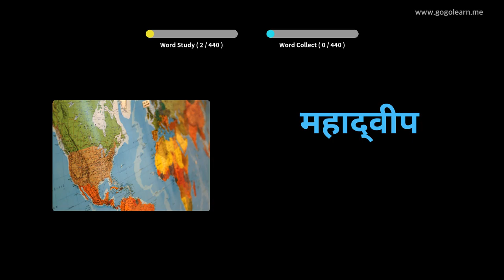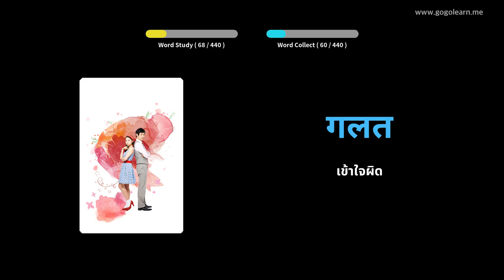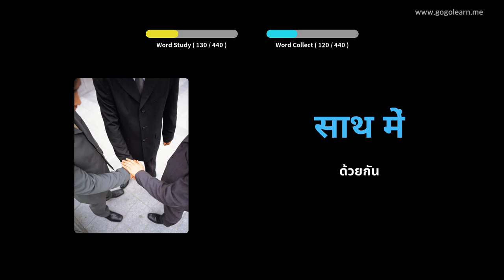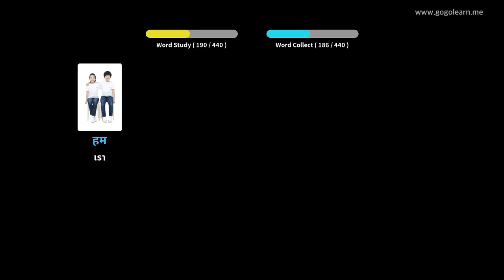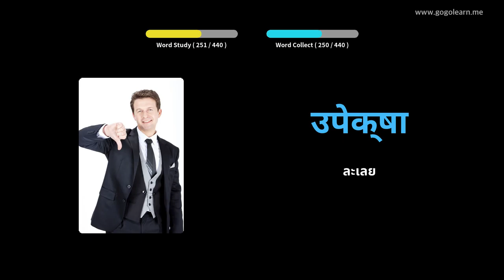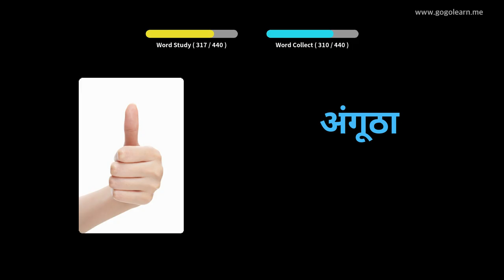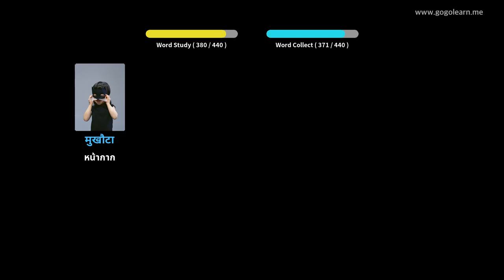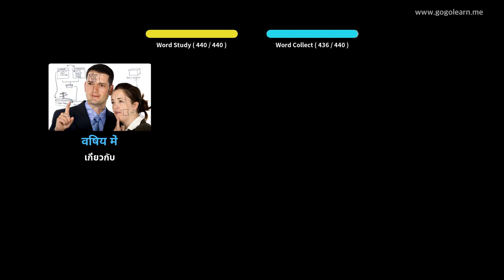โรงเรียนมัธยมคำศัพท์ภาษาฮินดี 3 | Golearn